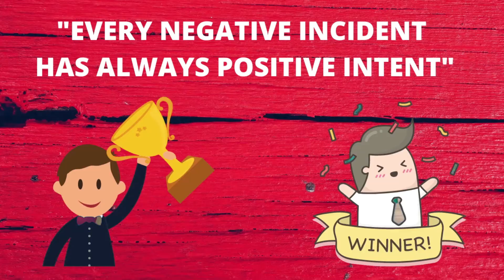AKBAR AND BIRBAL MOTIVATIONAL STORY | ADHIKARI BROTHER